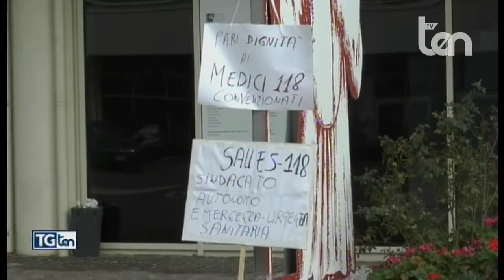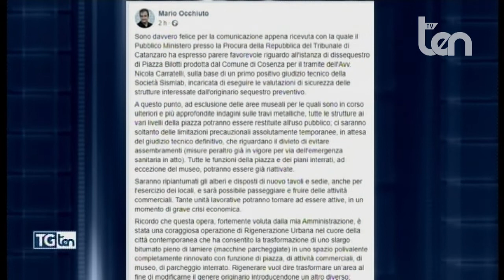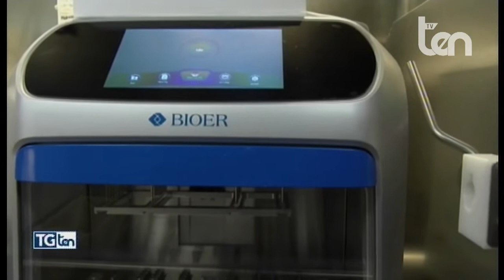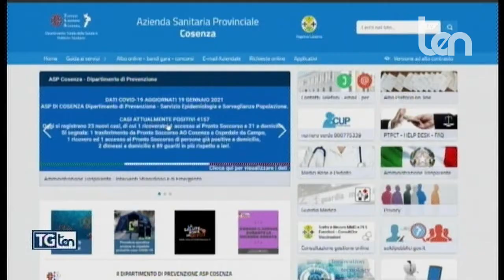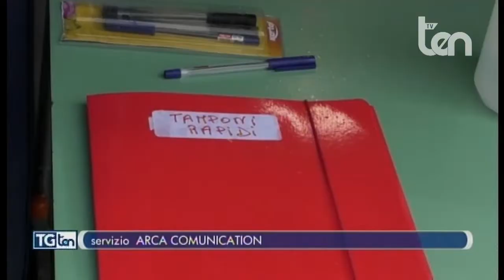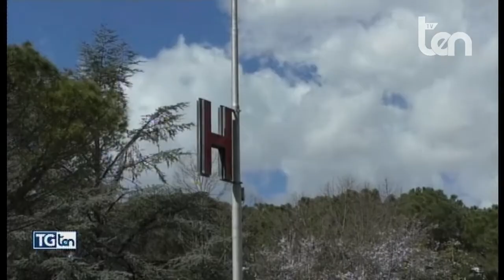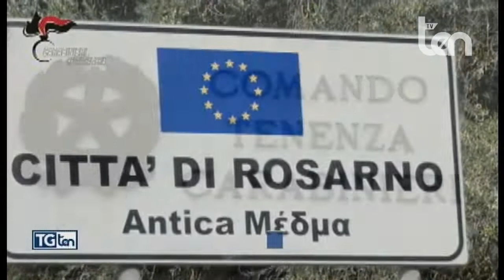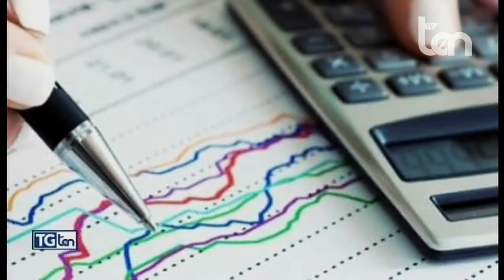TG ten 20 gennaio 2021